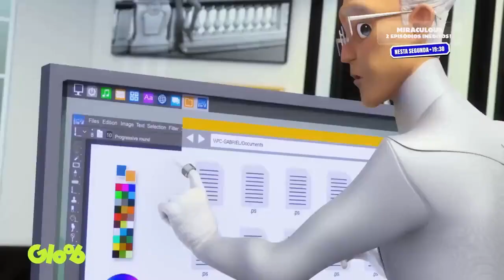Nuevo trailer de la 5 temporada de Miraculous ladybug, revelado por Mundo Gloob!!